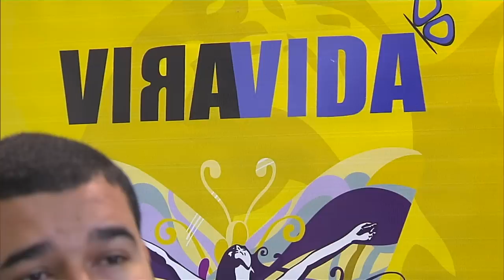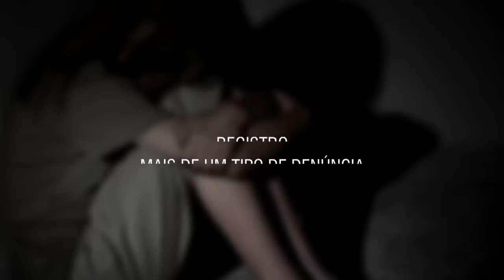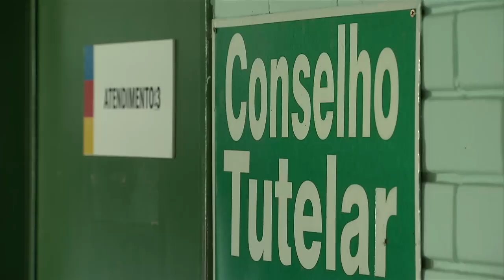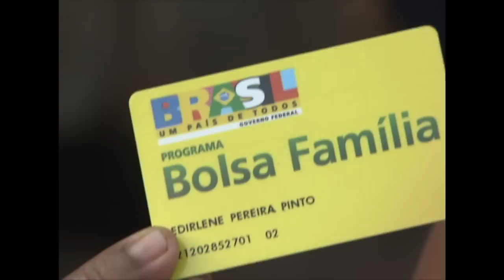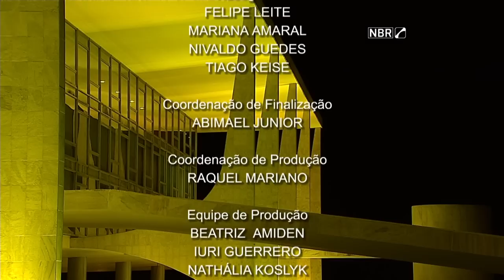Jornal NBR NOTÍCIAS na íntegra - 18 de maio